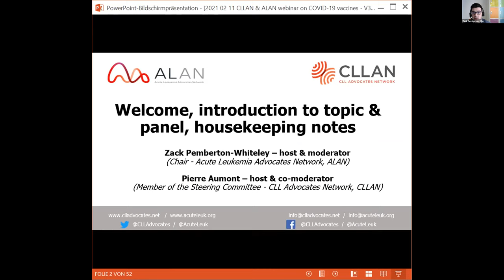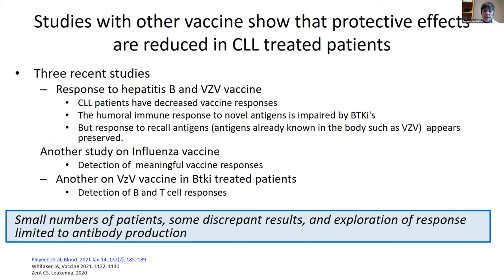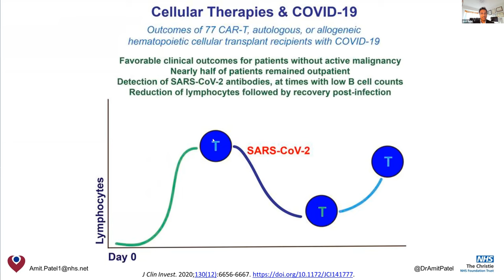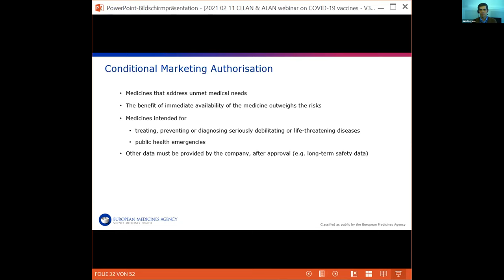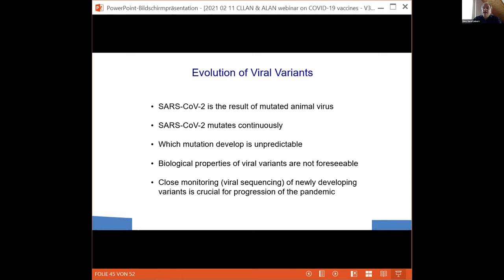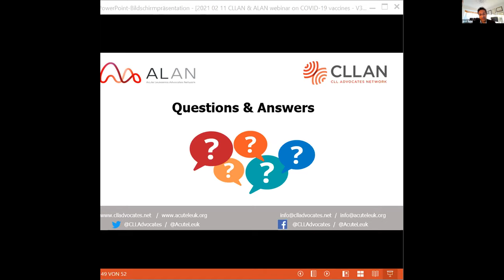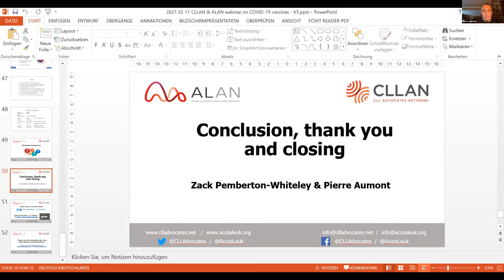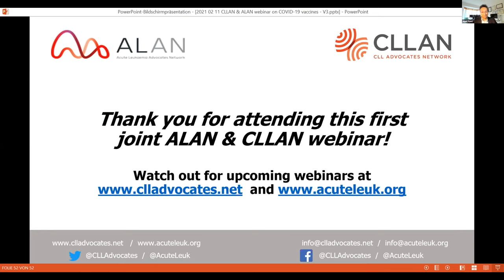Feb 11, 2021 CLLAN/ALAN´s joint webinar on COVID-19 vaccination and immune challenges for leukemia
--- INFORMATION CORRECT AS OF DATE OF WEBINAR 11 Feb 2021 --- On 11 February 2021, CLLAN (CLL Advocates Network) and ALAN (Acute Leukemia Advocates Network) ran a free webinar on COVID-19 vaccination and immune challenges for leukemia. The webinar targeted patient advocates in the area of CLL & acute leukaemia, and we were grateful to count on an international panel of experts from different areas of specialization (two clinicians, one regulator and one virologist):

- Professor Florence Cymbalista (France), Head Hematology Biology Department, Avicenne Hospital
- Dr Amit Patel (UK), Consultant in Cellular Therapies and Transplantation, The Christie NHS Foundation Trust, Haematology and Transplant Unit
- Dr Julio Delgado (The Netherlands / Spain), Seconded National Expert, Oncology Office, European Medicines Agency (EMA), Amsterdam / Department of Haematology, Hospital Clinic, Barcelona
- Professor Uwe Gerd Liebert (Germany), Institute of Virology, Leipzig University, Leipzig

Among others, our experts gave advice on the following topics:
– Safety and efficacy of the COVID-19 vaccines in patients with immune challenges
– Roll-out of vaccines in the patient communities

– Specific challenges of CLL and Acute Leukemia patients
--- INFORMATION CORRECT AS OF THIS DATE ---

The meeting was moderated by Zack Pemberton-Whiteley (Chair – Acute Leukemia Advocates Network, ALAN) and Pierre Aumont (vice-chair – CLL Advocates Network, CLLAN).